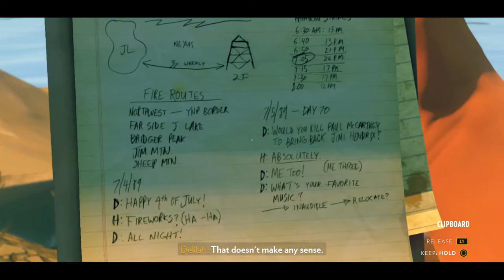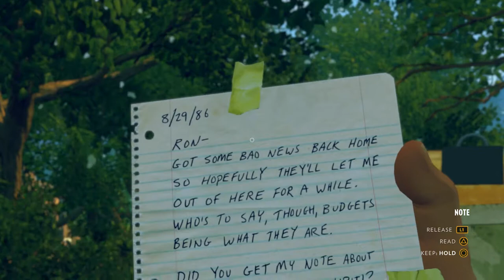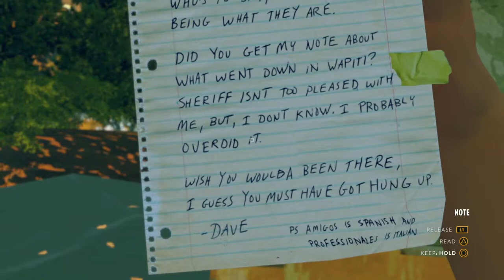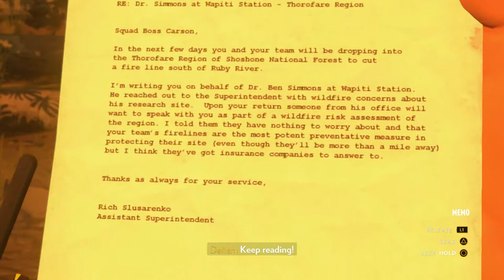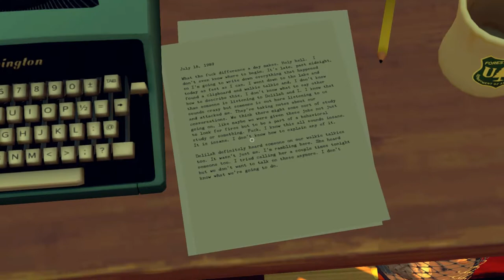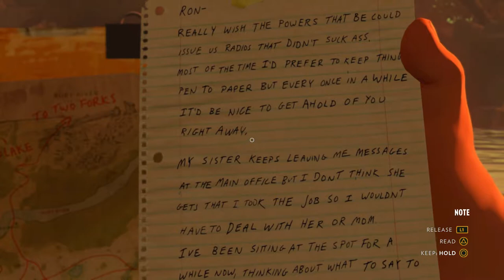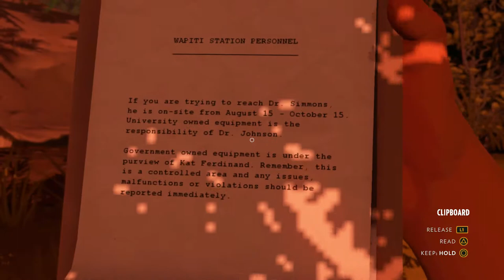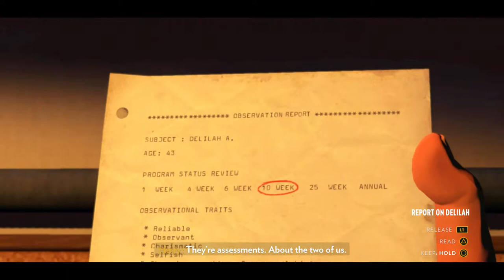Sombody is Listening. / Firewatch Ep.3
The plot thickens. We learn that somebody is tapping our communications. Who could it be? Can we stop them?